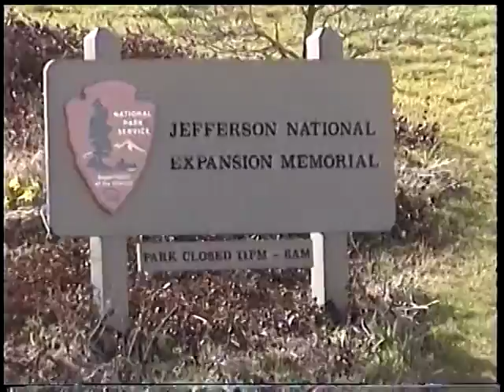Gateway Arch (2002)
This is footage from a visit to the Gateway Arch (also known as the Jefferson National Expansion Memorial) in St Louis, MO in 2002.  It includes the area, the ride up the arch as well as the observation deck at the top.